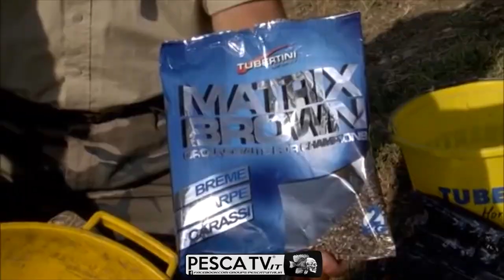Come PESCARE a ROUBAISIENNE nel Canal Bianco (competo)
Video che spiega la tecnica di pesca a roubasienne nel Canal Bianco. Video di pesca in alta definizione consigliato per tutti i pescatori. Acquista CANNE E MULINELLI IN OFFERTA SU (NEGOZIO DI PESCA 100% AFFIDABILE SPEDIZIONE SEMPRE GRATUITA in tutta ITALIA).